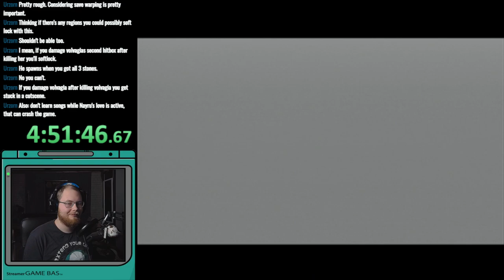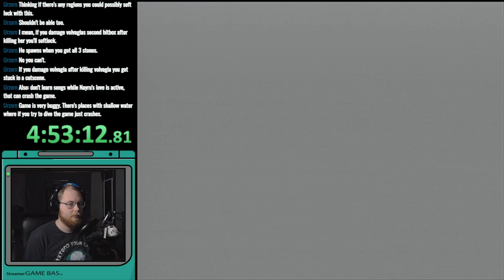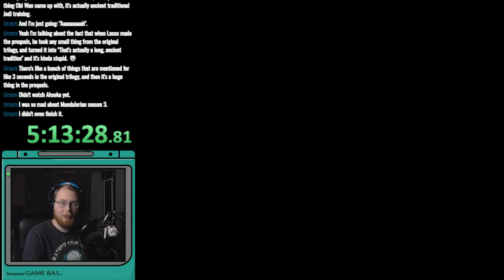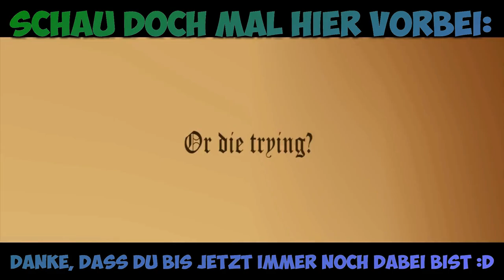The Legend of Zelda: Ocarina of Time #13 | Nintendo 64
Let's Stream The Legend of Zelda: Ocarina of Time [N64][Replay][HD][German][#13]

Infos zum Game:
⬛ Titel: The Legend of Zelda: Ocarina of Time
⬛ System: Nintendo 64
⬛ Release: 1998
⬛ Developer: Nintendo
⬛ Publisher: Nintendo

Verfügbare Systeme:
⬛ Nintendo Wii U [NSO][Digital]
⬛ Nintendo Wii U [Virtual Console][Digital]
⬛ Nintendo Wii [Virtual Console][Digital]
⬛ Nintendo GameCube [Retail]
⬛ Nintendo 64 [Retail]
⬛ Nintendo 3DS [Remake][Retail/Digital]

Meine Kauf-Empfehlungen:

*The Legend of Zelda: Ocarina of Time 3D [Nintendo Selects][Nintendo 3DS]
*amiibo Link [Ocarina of Time]
*Manga - The Legend of Zelda: Ocarina of Time 01
*Manga - The Legend of Zelda: Ocarina of Time 02

*The Legend of Zelda: Tears of the Kingdom [Nintendo Switch]
*The Legend of Zelda: Breath of the Wild [Nintendo Switch]
*The Legend of Zelda: Skyward Sword HD [Nintendo Switch]
*The Legend of Zelda: Link's Awakening [Nintendo Switch]
*Hyrule Warriors: Zeit der Verheerung [Nintendo Switch]
*Hyrule Warriors - Definitive Edition [Nintendo Switch]